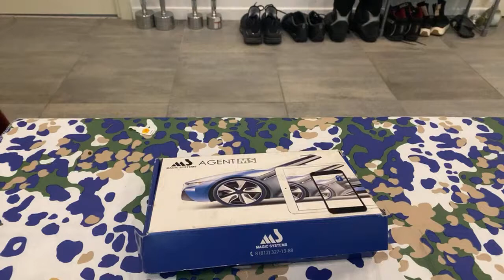ХРИСТОС ВОСКРЕСЕ! 30 апр 2022 г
Данное видео является иcключитель САТИРОЙ, ЧЕРНЫМ ЮМОРОМ, И НЕ НЕСЕТ СМЫСЛОВОЙ НАГРУЗКИ. ОНО ЯВЛЯЕТСЯ ПАРОДИЯЙ НА ЧЕЛОВЕКА И НЕ ИМЕЕТ НЕЧЕГО ОБЩЕГО С РЕАЛЬНОСЬТЮ.

USDT TON:     UQDR5hWphB89L7E0-dDHMLpEUbEcQm_Rw9XxuMj0ErD-8ZPN
USDT TRC20    TDmei9ysMkQWAbgPE4JngfPtZumWeQtjce

♥ Приветы по 10 грн
♥ 30 Грн - включить ваше видео (ссылку кидайте, Только YouTube)
♥ музыка 15Грн
♥ Клип 25 грн
♥ 10 грн предложить задание